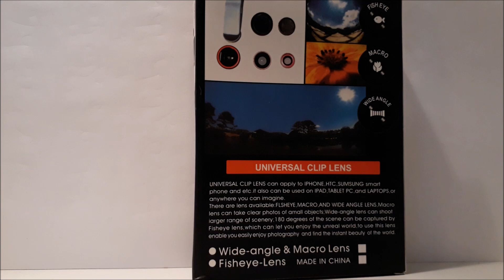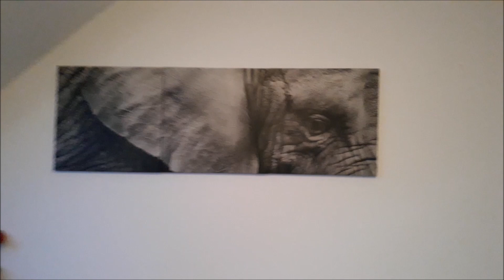Handy Linsen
Ich teste heute ein Gadget.Wie sinnvoll sind Handy Linsen?